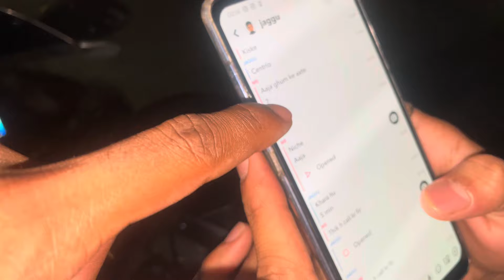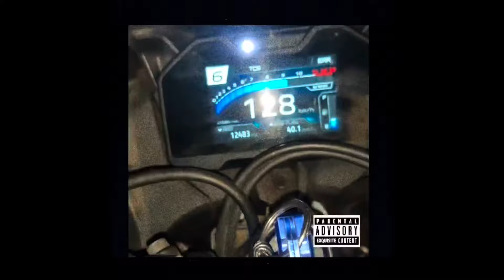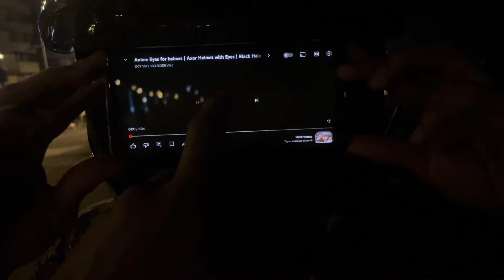Night riding at 139kmph🏍️||JAGGU LIFE❤️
Just a night vlog of how we got the bike to a speed of 139kmph

Share if u enjoyed watching the video